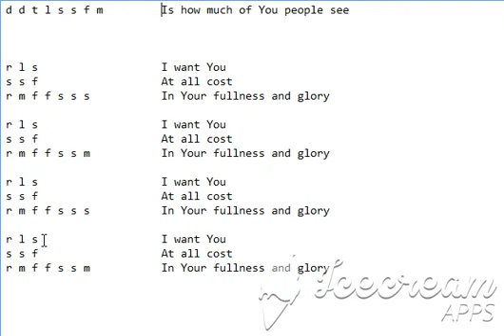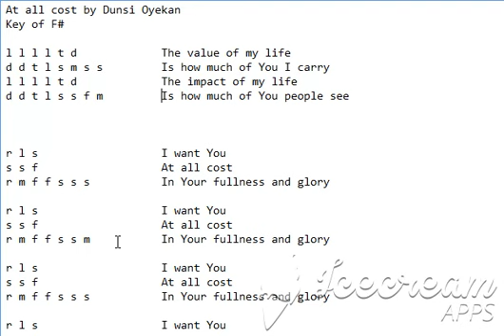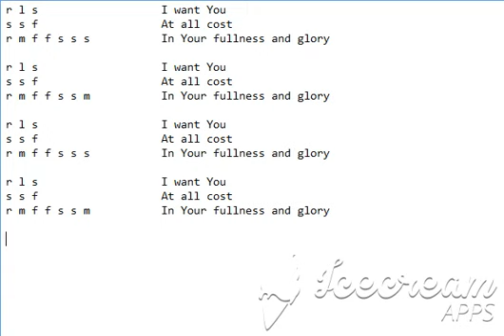Tonic solfa of "At all cost" by Dunsin Oyekan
This is the solfa notation of "At all cost" by Dunsin Oyekan